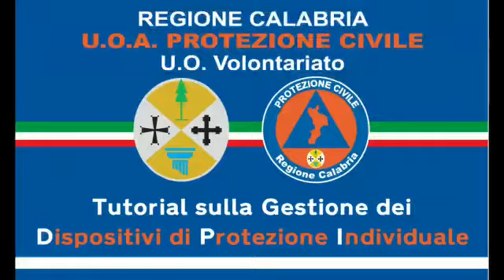TUTORIAL DPI COVID-19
TUTORIAL DPI COVID-19 - PROTEZIONE CIVILE CALABRIA